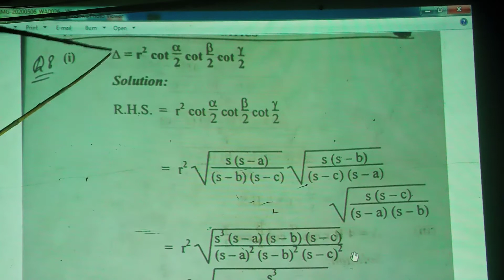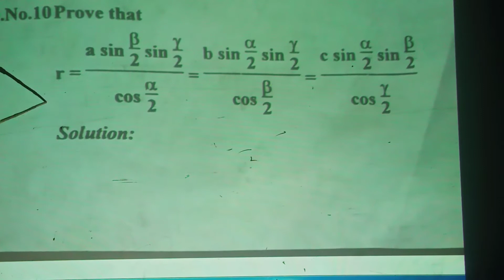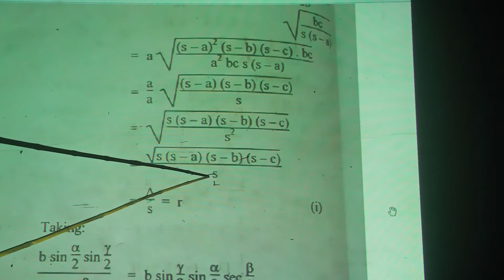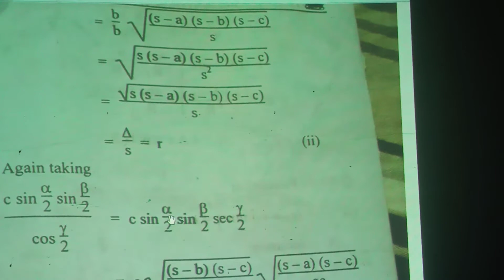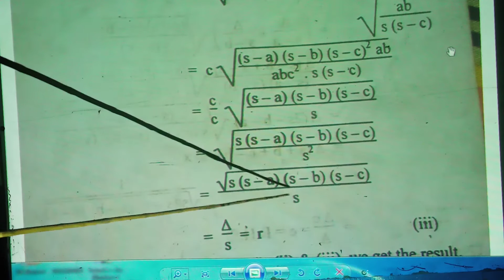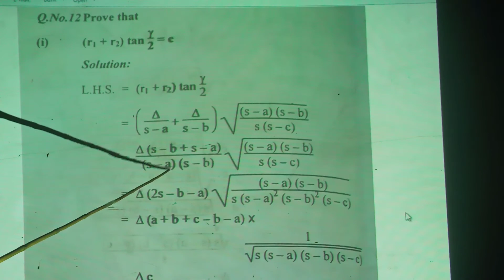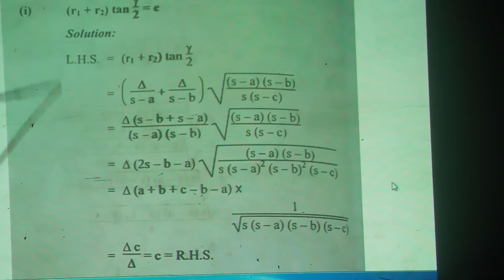1st year math 12. 8 lecture no 4